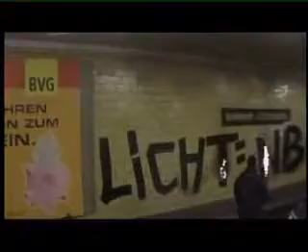hard to burn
graffit in germany metro